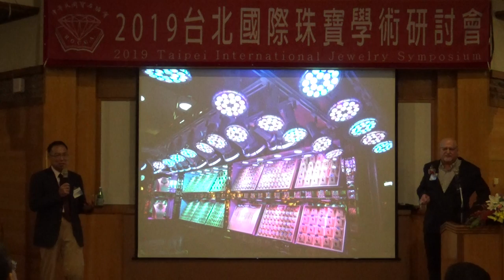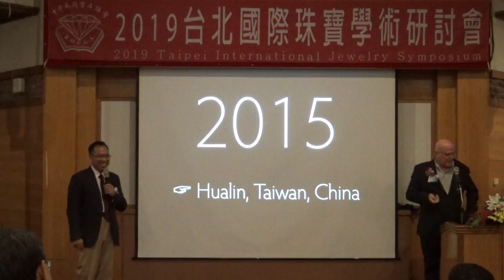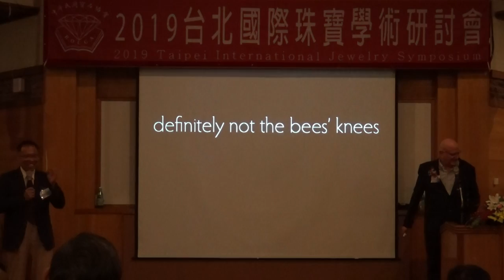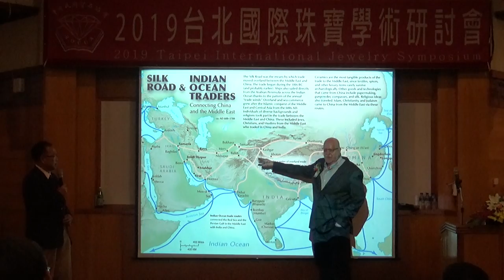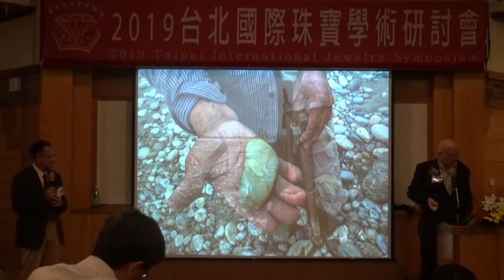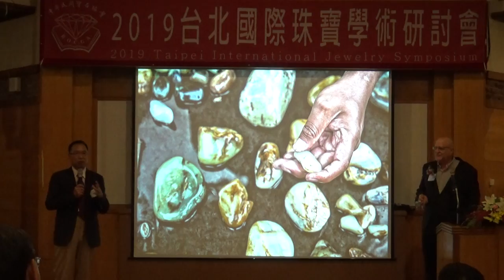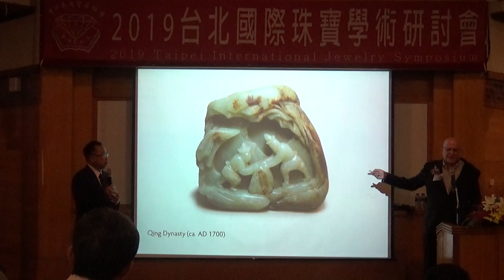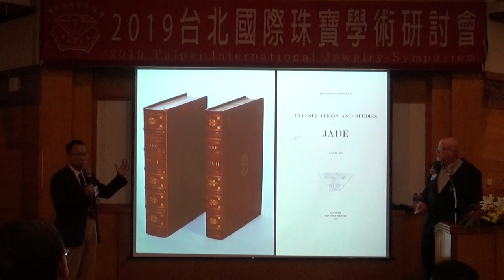Prof. Richard Hughes : Jade-China's Gift to the World (2 of 5)20190616